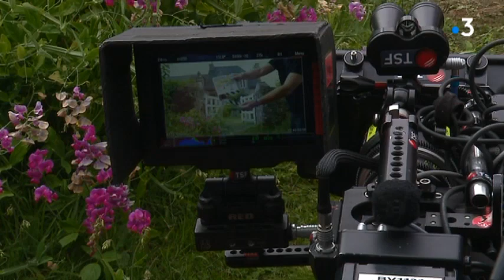Cinéma : Guillaume de Tonquédec tourne en Bretagne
Il est agriculteur en Bretagne et déclame des vers de Cyrano de Bergerac, à ses poules. C'est le nouveau personnage interprété par Guillaume de Tonquédec. Le comédien est en tournage dans les Côtes d'Armor pour un long métrage qui devrait sorti l'an prochain.